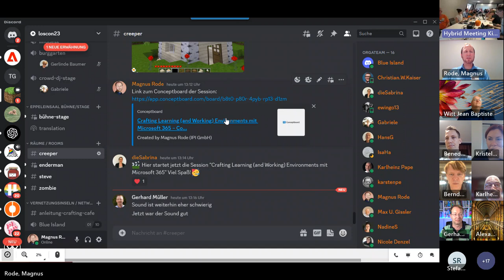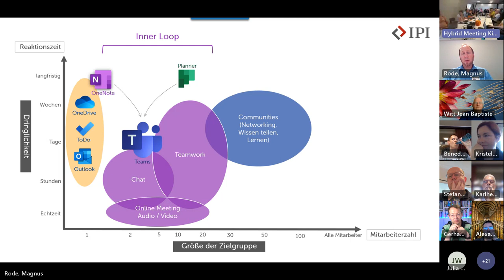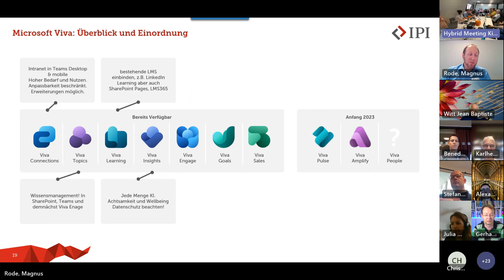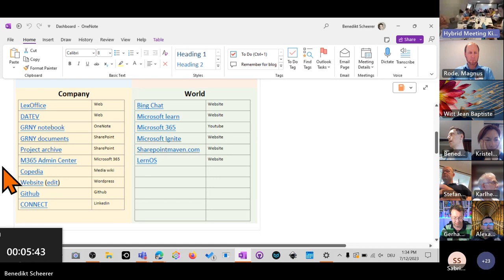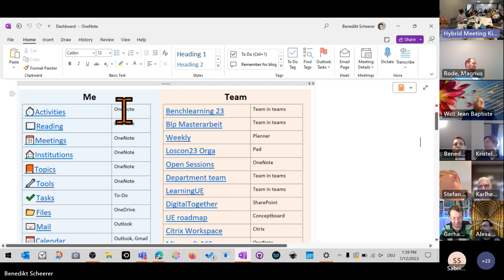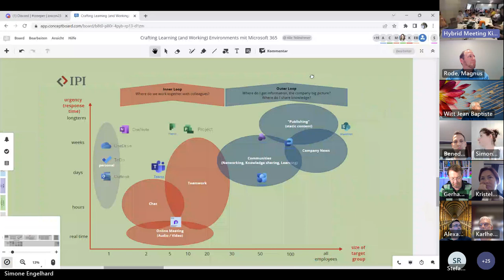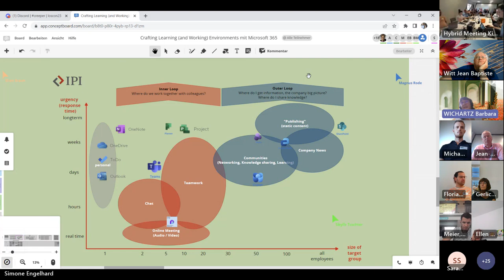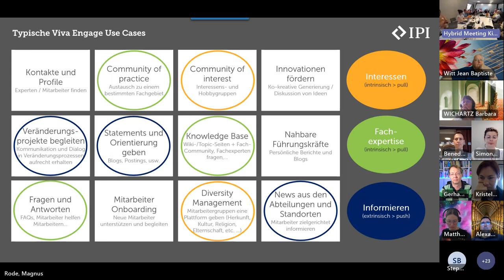Crafting Learning (and Working) Environments mit Microsoft 365 (loscon23)